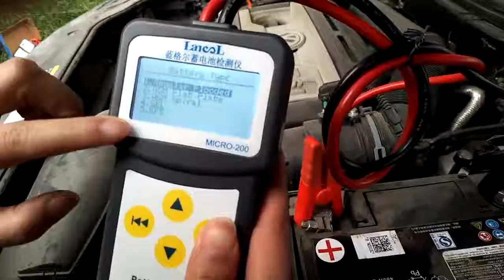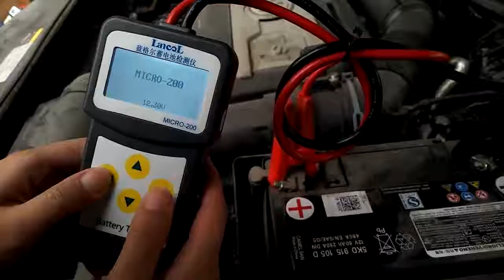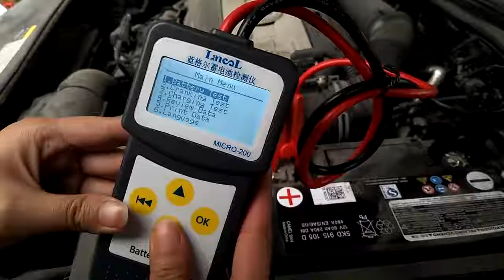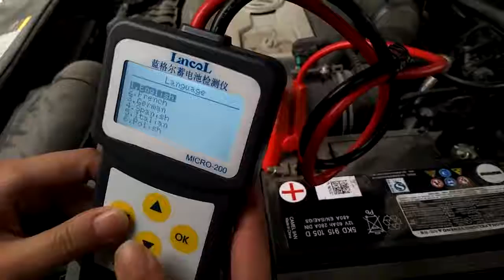SICO Test 12V batteries from 100-2000 CCA